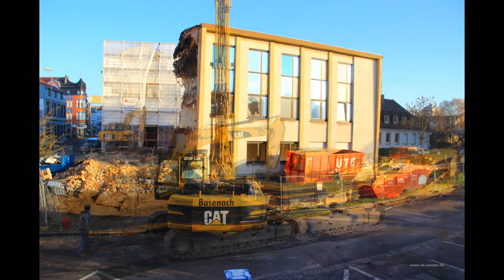Abriss Martin-Luther-Haus Völklingen im Zeitraffer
Abriss des Martin-Luther-Hauses in Völklingen/Saar im Zeitraffer.

Völklingen im Wandel hat 33 Tage Abrissarbeiten für euch Dokomentiert.

*An dich ein besonderer Dank für die passende Musik!